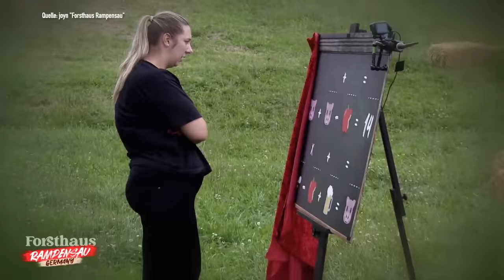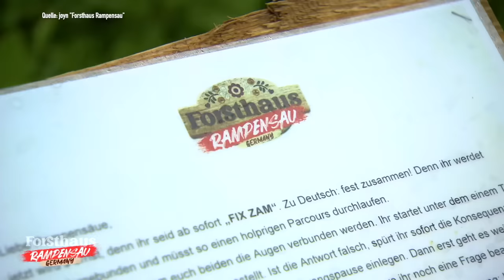Forsthaus Rampensau Folge 5 🧨 MEGA ZOFF & LÄSTER-GIPFEL! Alle gegen Büchner-Schwestern!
Forsthaus Rampensau 2023 Folge 5: Eskalation pur! Danni Büchners Töchter legen sich mit Flocke an! Der findet, sie lästern zu viel! Diogo und Gina-Lisa kommen sich immer näher - doch wie echt ist das? Jasmin Herren rastet KOMPLETT aus!

► AMAZON - kostet euch keinen Cent mehr und ihr supportet mich durchs Shoppen:

► LUST MrTrashTV ZU SUPPORTEN? YEAH!

KONFRO! Nach "Das Sommerhaus der Stars 2023",  dem "Dschungelcamp" und "Kampf der Realitystars", "Promi Büen" und "Promi Big Brother" folgt eine weitere Perle des Trash-Reality-TVs: Mr. Trash TV reagiert auf "Forsthaus Rampensau Germany"!

DAS PASSIERT IN FOLGE 5 VON FORSTHAUS RAMPENSAU 2023

00:00 Start Folge 5 "Forsthaus Rampensau" 2023
00:25 Cedric und Hanna enttäuscht: Sie sind nicht die Besten?!
01:07 Aussprache zwischen Büchner-Töchtern scheitert!
02:47 Cedric und Diogo tanzen für Sam - der ist im 7. Himmel!
03:44 Büchner-Töchter Jada und Joelina lästern über Flockes Nacht mit GNTM-Elsa!
05:44 "Das ist richtiger Trash!" Matthias Mangiapane und Sam Dylan lästern über Flocke und Elsa
06:45 Jasmin Herren platzt der Kragen: Sie will ihre Kippen zurück!
07:48 Klo-Challenge: Wer presst am besten und schützt sich vor Nominierung?
08:49 Unglaublich: Matthias Mangiapane schreit seine eigene Mutter zusammen!
10:48 Läster-Gipfel: Jada und Joelina lästern über Flocke - der ist sauer!
12:03 Flocke macht Joelina Ansage: "Du kannst nur lästern!"
13:09 Jasmin Herrens Freund Philipp verpetzt Flocke bei den Anderen!
14:06 Jada und Joelina platzt der Kragen, weil Diogo und Flocke sie nominieren!
15:09 Flocke lügt - die ganze Wahrheit kommt ans Licht!
17:22 GNTM-Elsa und Gina-Lisa legen sich mit Büchner-Töchtern an!
20:30 "Bedrohe mich nicht!" Jada macht GNTM-Elsa eine klare Ansage!
22:34 "Das war so schön!" Gina-Lisa und Diogo lieben sich innig!
23:29 Flocke erzählt, wie er Diogo und Gina-Lisa vergangene Nacht beobachtet hat!
25:00 Gina-Lisa und Elsa oder Büchner-Töchter: Wer muss das Forsthaus Rampensau verlassen?
26:05 Überraschung: NIEMAND muss gehen!
26:59 Jasmin Herren brüllt Danni Büchners Tochter Jada an!
28:37 Jda und Joelina keifen gegen Gina-Lisa und Elsa!
29:45 Gina-Lisa traurig: Wegen OP ist sie vor Challenge am Ende!
30:37 BÄM! Sam Dylan schleudert Schuhe weg!
31:10 Vorschau auf Folge 7 von "Forsthaus Rampensau Germany" 2023

► DARUM GEHT’S IM FORSTHAUSRAMPENSAU

Wer eckt an und wer kommt im ForsthausRampensau klar? Welches Couple siegt auch bei den skurrilsten Spielen und kämpft sich mit Strategie durch die Nominierungen? Und welches Promi-Duo zieht ins furiose Forsthaus-Finale ein und darf sich mit dem Titel Deutschlands erster Rampensau schmücken? Das Siegerpaar gewinnt 25.000 Euro.

Die erfolgreiche, erste Reality-Show aus Österreich: „Forsthaus Rampensau“ feierte schon mit der ersten Staffel beim österreichischen Sender ATV Rekordwerte - jetzt gibt’s auf joyn und ProSieben “Forsthaus Rampensau Germany”!

► TEILNEHMER VON FORSTHAUS RAMPENSAU

Die Teilnehmer von "Forsthaus Rampensau" geben sich einen Kampf der Realitystars! Sie sind aus populären Fernsehshows wie Das Sommerhaus der Stars, GNTM, Der Bachelor, Promis Unter Palmen, Temptation Island, Promi Big Brother oder Ich bin ein Star – Holt mich hier raus bekannt.

- John Friedmann und Florian Simbeck alias Erkan und Stefan
- “Promi Big Brother”-Star und "Promi Büßen"-Veteran Matthias Mangiapane mit seiner Mama Dagmar
- Reality-Star Sam Dylan mit „Sinnfluencerin“ Nadine „Nana“ Miree
- Partyschlager-Sängerin Jasmin Herren mit ihrem Lebenspartner Philipp Bender
- “Temptation Island”-Stars Kevin „Flocke“ Platzer und Diogo Sangre
- Töchter von Mallorca-Promi Danni Büchner: Jada und Joelina Karabas
- Fitness-Influencer-Couple Cedric Beidinger und Hanna Annika
- Die „Beauty & The Nerd“-Beautys Natascha und Beverly
- GNTM-Zicke Elsa und GNTM-Superstar Gina-Lisa Lohfink

Die reactions gibt's als Highlights-BestOf bei mir, MrTrashTV - die ganzen Folgen immer freitags auf ProSieben und auf joyn.